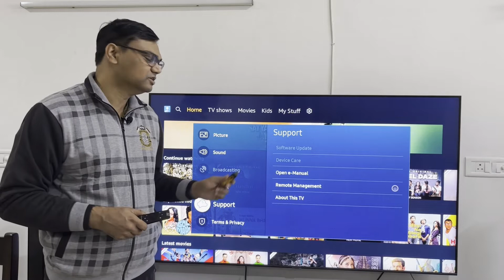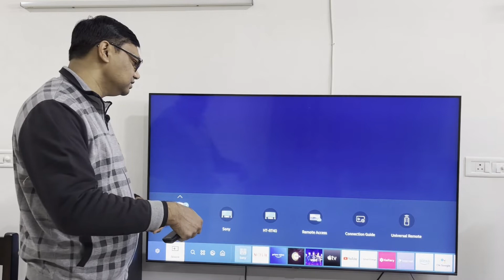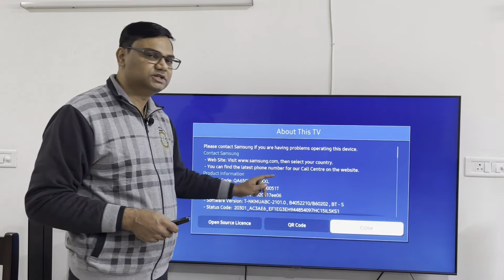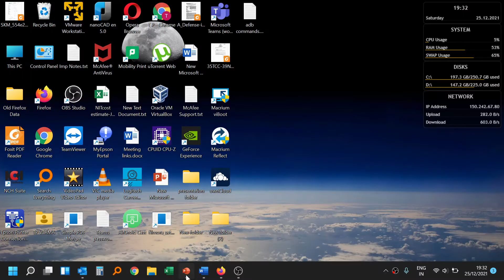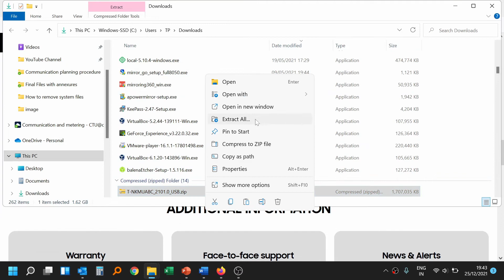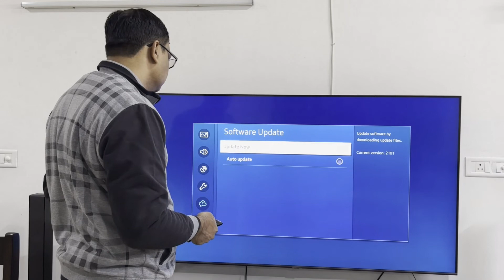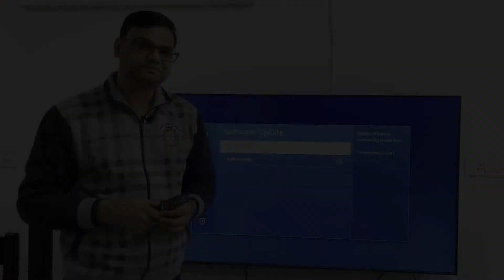How to update Samsung Smart TV via USB drive or pendrive | How to fix if update option greyed out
Guys in this video I will guide you how to update your Samsung Smart TV via USB drive or pendrive. I will also show you how to fix if software update option in greyed out in your TV.

To update your TV using pendrive, first check its model number and firmware number using support section in settings and about this TV option.

Now in the samsung website navigate to support and type your TV model number from where you can find latest software update file in the manual and download section.

Now download the file in PC, unzip the file and copy into pendrive.
Now connect pendrive to the TV, now using software update option in settings choose USB drive to update your Smart TV.

One thing to remember that always use UPS during software update, otherwise your firmware may corrupt during upgrade process.

In case update now option is greyed out in your Smart TV, you need to select source as Samsung TV Plus, close all the apps. If this doesn't work, turn off the TV, plug out the power cord, wait for 30 seconds. And again go to support and software update.